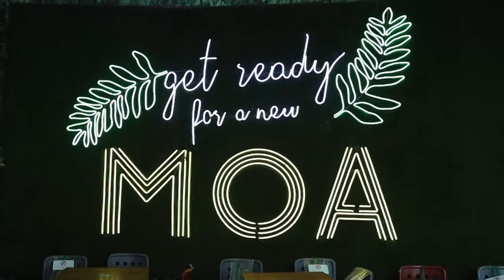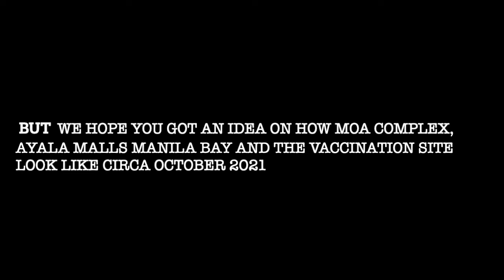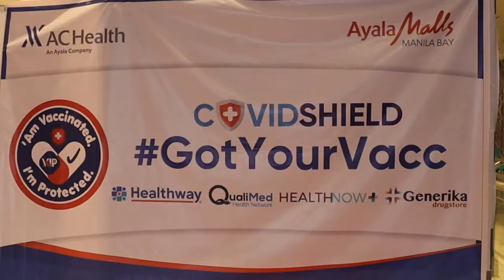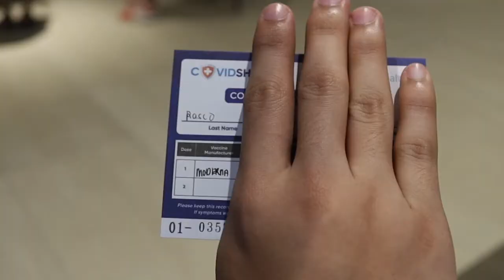Short Tour in MOA Complex | Vaccination in Ayala Malls Manila Bay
(This vlog has available subtitles in English, Spanish, French, Arabic, Portuguese, Hindi, German, Chinese, Japanese, Korean, Vietnamese, Lao, Khmer, Malay, Indonesian, Thai and other 36 languages.)

Chapters
00:00 Intro
01:28 Breakfast in Santa Cruz, Laguna
01:46 Commute from Bus and Jeepney
02:33 MOA Tour
04:30 Ayala Malls Manila Bay
04:44 Vaccination of my brothers
7:23 Lunch at KFC

If you are into reading too, you may check out our blog on this